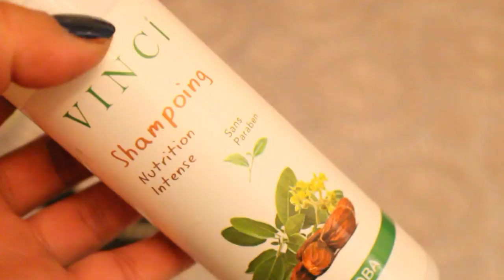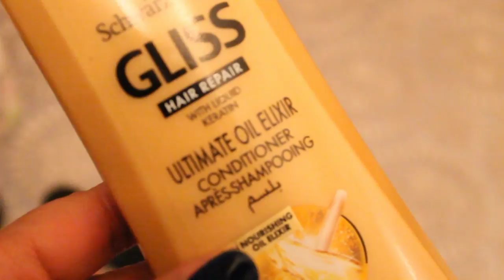📌 Ma Routine Capillaire Actuelle #3 💋 #3 روتين شعري الحالي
♡ N’hésitez pas à me soutenir en vous abonnant à ma chaine c'est simple et gratuit bises 💋